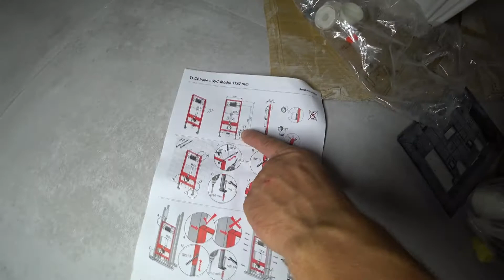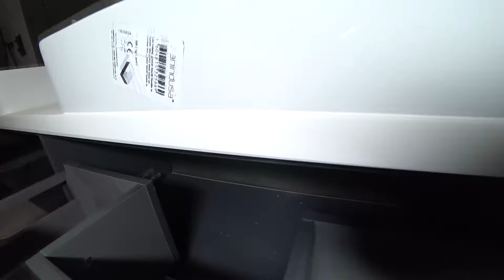Сантехнический работы город Брест . Сантехник Брест..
В наши дни найти специалиста высокого класса не так просто. У нас в штате работают только профессионалы, которые имеют богатый профильный опыт и разбираются во всех тонкостях сантехники последнего поколения. В своей работе они используют специальные инструменты и качественные комплектующие.

Услуги сантехника заказывают частные лица, коммерческие организации и государственные предприятия. Всем своим клиентам мы предоставляем отчетную документацию и гарантию на выполненные работы. Для удобства заказчиков мы работаем в круглосуточном режиме. Если у вас в выходной, в праздник или ночью прорвало трубу водоснабжения, забилась канализационная конструкция или случилась любая другая аварийная ситуация, требующая срочного решения, звоните нам. Наш сантехник достаточно быстро окажется у ваших дверей со всеми необходимыми профессиональными инструментами.
Заказав услуги сантехника нам, вы существенно сэкономите свое время и семейный бюджет. Мы ценим своих клиентов и к каждому заказу подходим в индивидуальном порядке. Для постоянных клиентов предусмотрена гибкая система скидок. Обращайтесь и в этом сами убеждайтесь!

P.S. Возникли дополнительные вопросы по способу оплаты, сроков выполнения заказа и другие? Звоните и получите исчерпывающую консультацию.